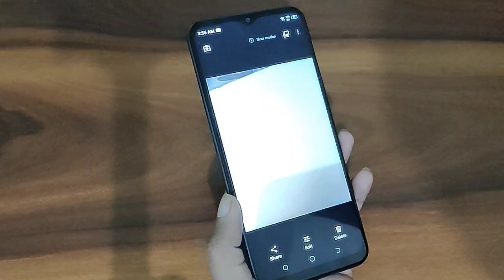How to make slow motion video in tecno Spark go 2021 | slow motion video Kaise banaen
Welcome to "infotalk online" my motive behind creating this channel is to make it easy to understand tech videos in Hindi.topic | tecno Spark go 2021 tutorial | tecno Spark go 2021 setting | tecno Spark go 2021 tips and tricks | tecno Spark go 2021 top 25 hidden Features | tecno Spark go 2021 top 10 cool features | Phone setting | Tutorial  Tips & Trick | Hidden Features | Mobile Settings | problem  | fix | remove | solution | solve | off/on | are not working | How to How to make slow motion video in tecno Spark go 2021 | slow motion video Kaise banaen